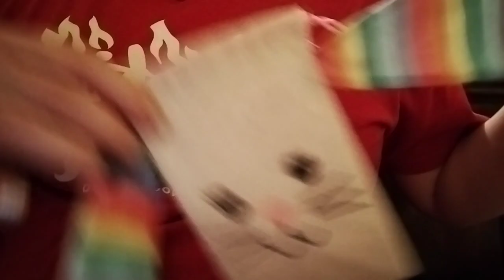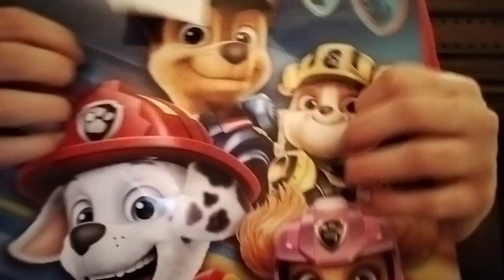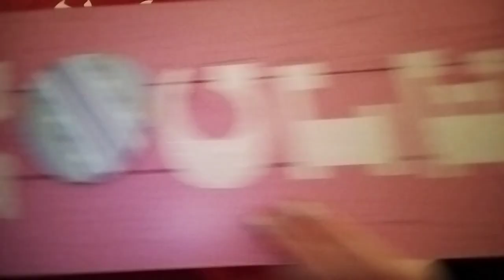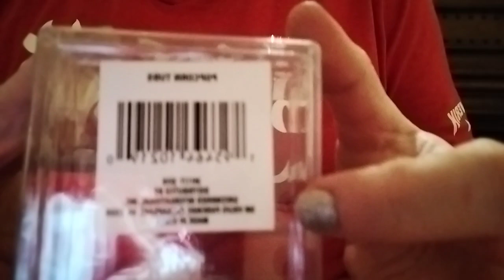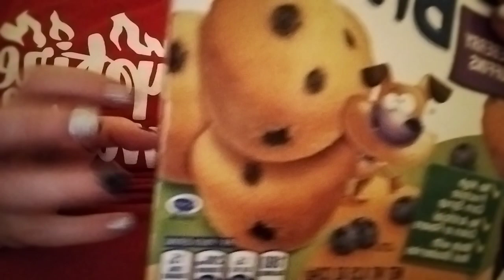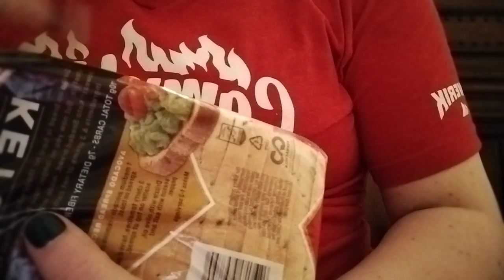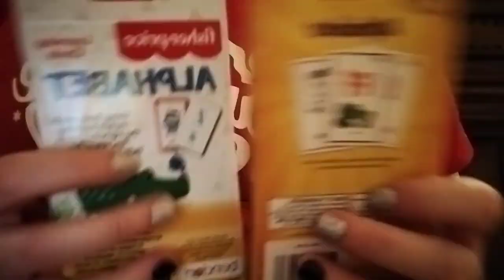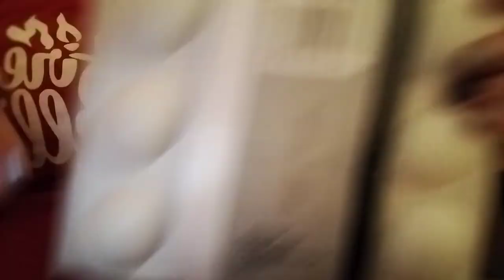ASMR dollar tree haul